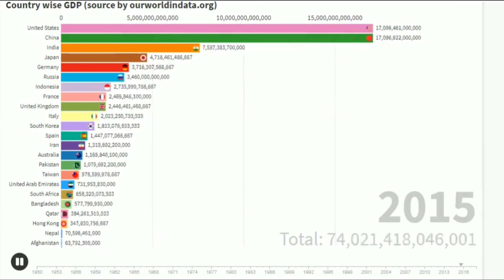India & other countries GDP year wise # information Bar chart race